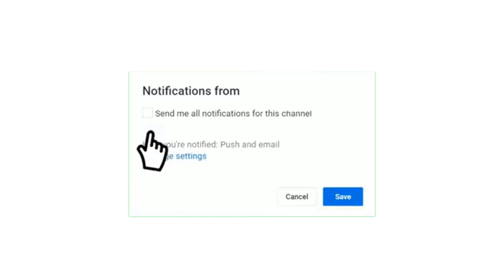موعد مباراة النجم الساحلي و النادي الصفاقسي